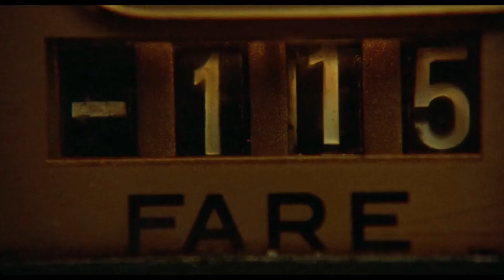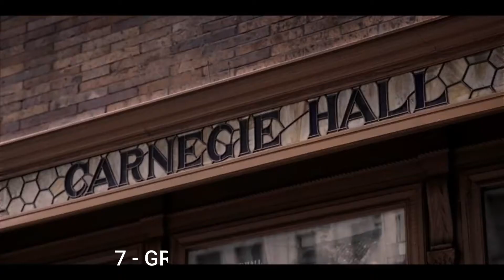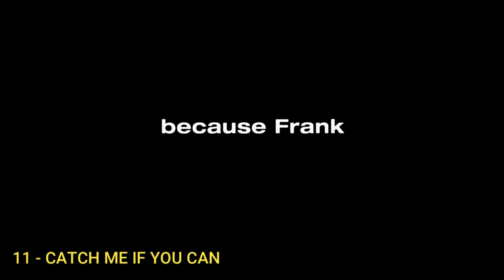THE BEST MOVIES IN THE HISTORY PART 2 ( 24 CADRE - 24 كادر )